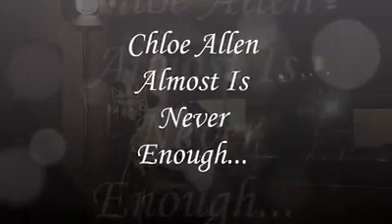Chloe Allen in the studio - Almost Is Never Enough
We plan and book carefully-selected tribute bands and vocalists from a massive range of musical genres to fill your venue's entertainment nights for the year ahead; suiting your budget and your venue or event.